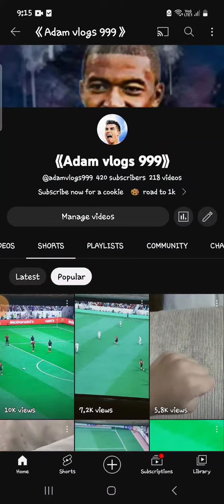sorry for arabic I love ❤️ you all